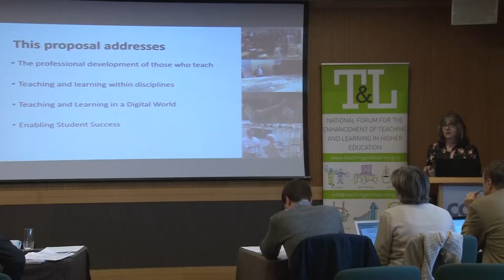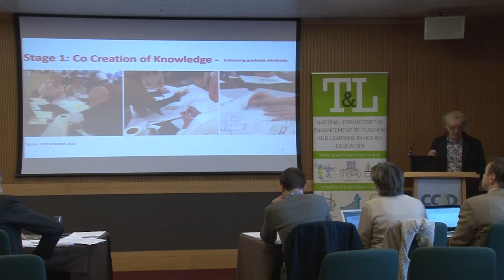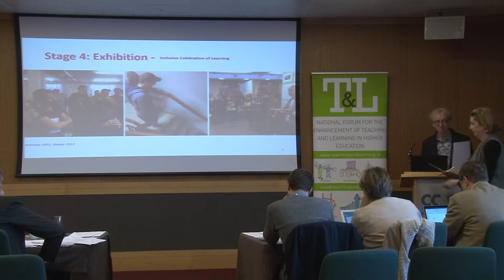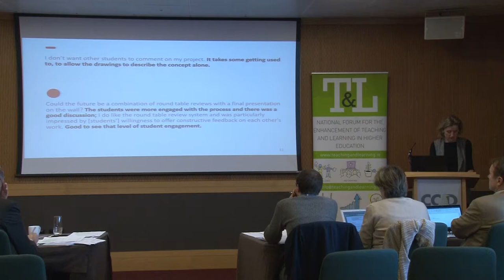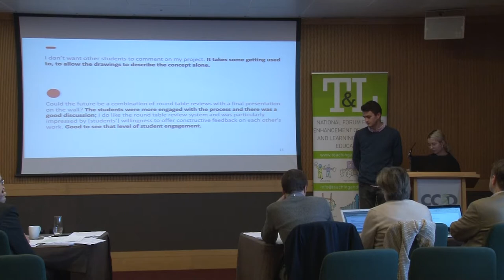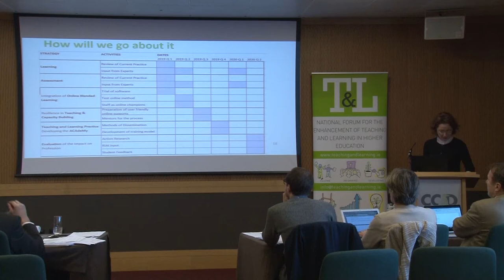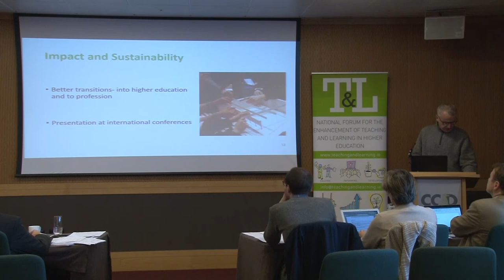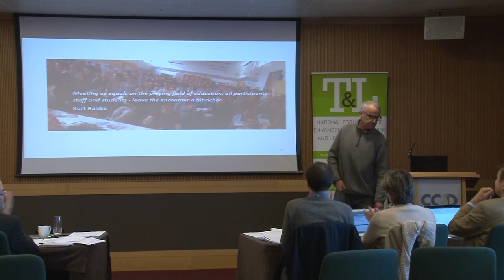Rethinking the Crit - Proposal - 21-22 November 2018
This project will develop a blended approach to providing ongoing feedback and assessment for students of architecture. This project is supported by the Royal Institute of the Architects of Ireland (RIAI).